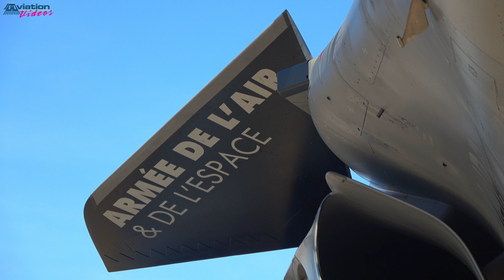Rafale Solo Dipslay | Athens Flying Week 2023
French Air & Space Force's Rafale Solo Dipslay during Athens Flying Week 2023.

The Rafale Solo Display team provides technical flight demonstrations for the RAFALE combat aircraft. The presentation is a sequence of aerobatics and combat maneuvers. The goal is to present the breathtaking evolution, rotation and acceleration capabilities of this Dassault Aviation aircraft.
The RSD is also one of the Air Force “ambassadors”. As such, in addition to making the French aeronautics industry shine, they represent France in all of their travels, especially abroad.
The 2022 pilot is Captain Bertrand Butin, known as “Bubu”.

Operator : Armée de l'Air et de l'Espace - Rafale Solo Display
Pilot : Capitaine Bertrand Butin alias « Bubu »
Livery : Armée de l'Air et de l'Espace - Rafale solo Display

Photo cover by @SidewinderPlaneSpotting